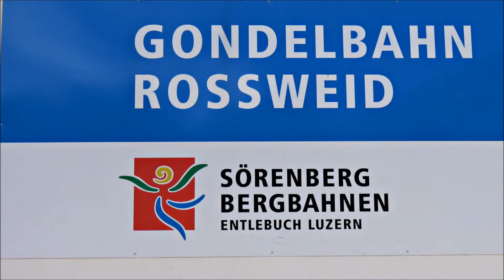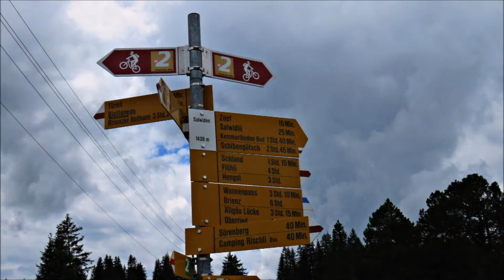Geburtstags Wanderung vom 12.7.2017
Rossweid-Kemmeriboden-Bad